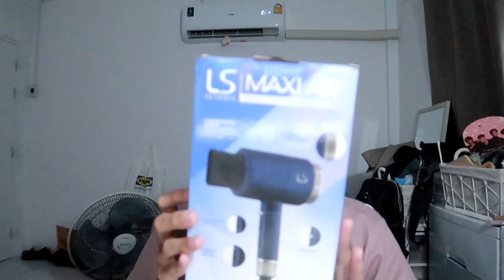รีวิว 💬 บอกลา Xiaomi มาใช้ LESASHA ราคา 5XX แต่ดีม๊าก | nusyeon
บอกลา xiaomi เพราะน้องพังแล้วเลยลองใช้ LESASHA ดูบ้างราคา 5 xx เท่านั้นดียังไงชมรีวิวจ้าาา